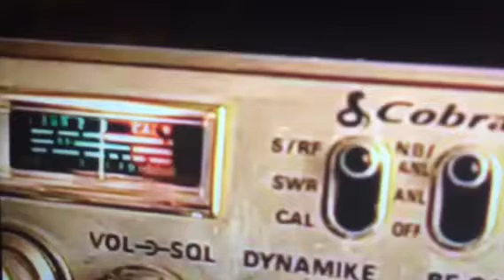Uniden Mic & Cobra 29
60 miles away.